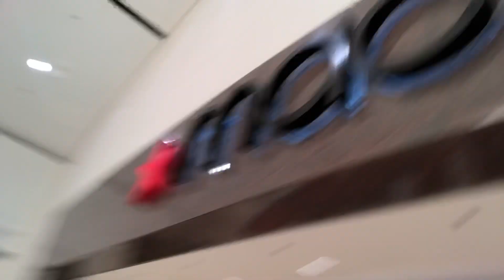Vlog at South Park mall (ring repair 😉)